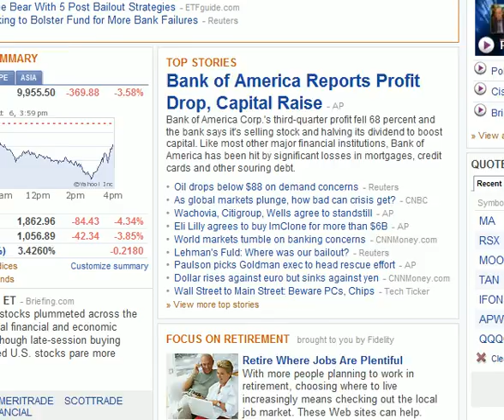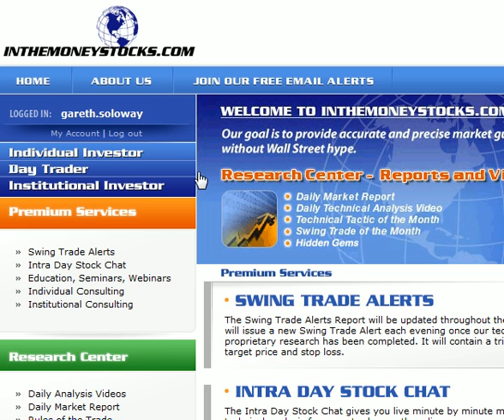Market Technical Analysis 10.06.2008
InTheMoneyStocks.com discusses the massive selloff and late day rally.  They look at key technical levels that should indicate where this market is going and watch for future moves based off their analysis.  Enjoy.